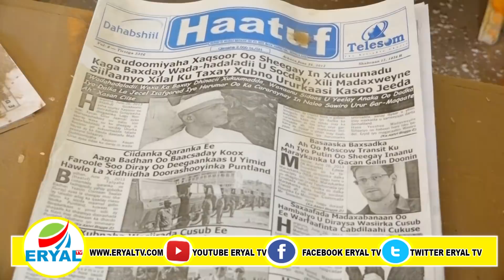Deg Deg: Ciidankii Wargeyska Haatuf Haystey Oo Laga Qaadey